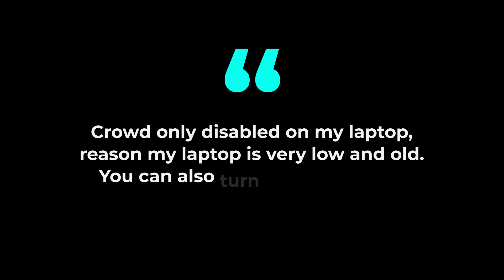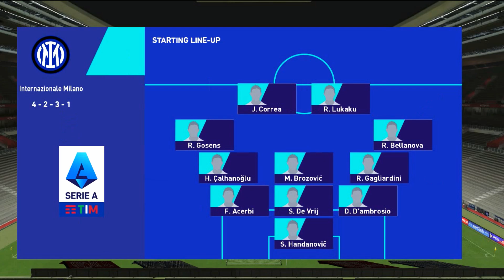PES 2017 Multiswitcher Sider 2023 | SiderX V2.4 Beta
📄Features:

- New updated multi switcher SiderX
- Background menu server, Ball server
- New scoreboards & logo styles
- New gate entrance & trophy
- Trophy presentations, Titleboards
- Match condition, No replay modules
- Updated scripts & promoted teams
- Also work in Extebition mode
- and many more big updates in pack.

©️ Credits - @JDPROUZ

💻My laptop specs:

⚙️Videocard - Intel HD Graphics 3000
⚙️SSD Disk - 120 Gigabytes
⚙️Model - ASUS Laptop X501A

#️⃣ Tags & content keywords, Ignore it.

pes 2017 sider 2022,
pes 2017 sider sp17,
pes 2017 sider not working,
pes 2017 sider sp17 scoreboard r3,
pes 2017 sider 2021,
pes 2017 sider 3.1.5,
pes 2017 sider download,
pes 2017 sider stadiums,
sider pes 2017 bmpes,
sider camera pes 2017,
pes 17 sider download,
descargar sider pes 2017,
pes 2017 estadios sider,
sider for pes 2017,
sider hcs pes 2017,
instalar sider pes 2017,
pes 2017 new multi switcher sider season 21-22,
pes 2017 new mods sider season 21-22,
pes 2017 smoke patch sider,
sider para pes 2017,
sider para pes 2017 pc,
sider scoreboard pes 2017 smoke patch,
sider pes 2017 pc,
pes 2017 sider sp17 scoreboards r3,
pes 2017 scoreboard sider,
sider pes 2017 smoke patch,
sider pes 2017 season 2022,
pes 2017 sider t99,
sider bri liga 1 pes 2017,
pes 2017 sider 3.5 1